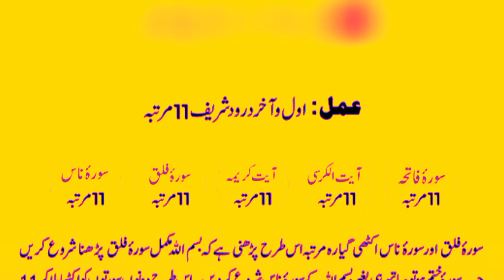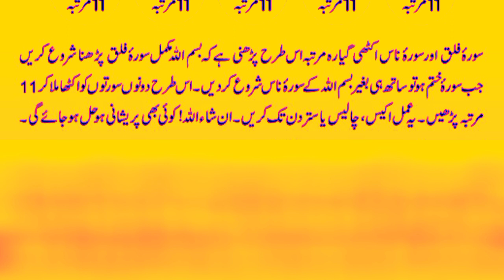Har marj Mein mubtla insan ka wazifa / har masale ka hal wazifa / Duily wazif